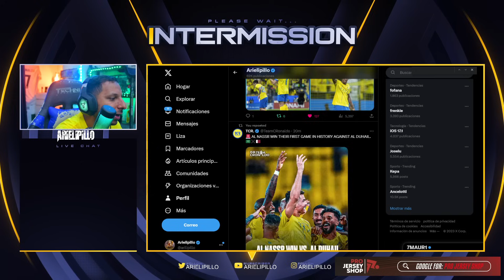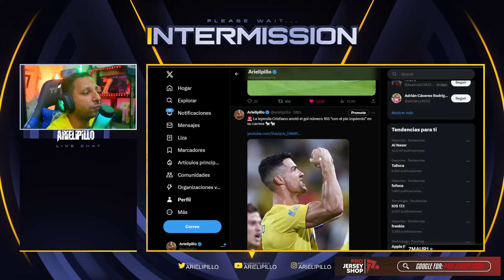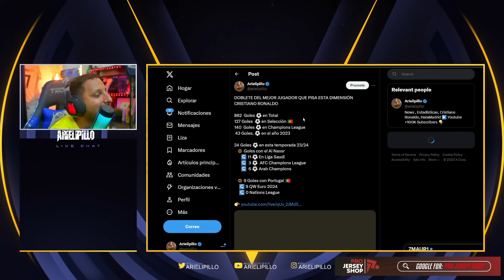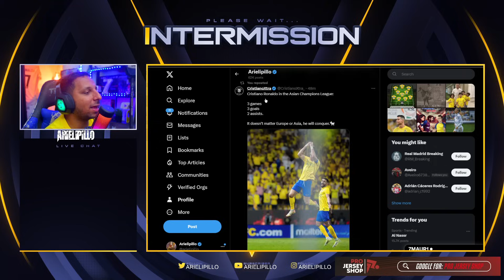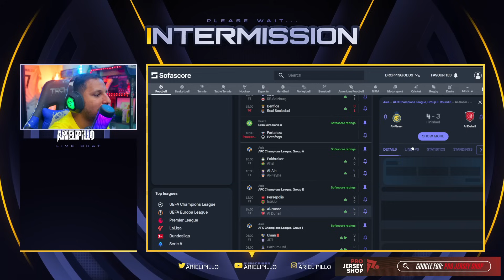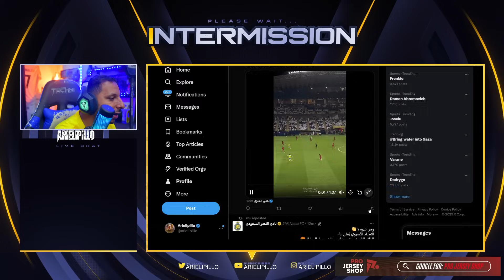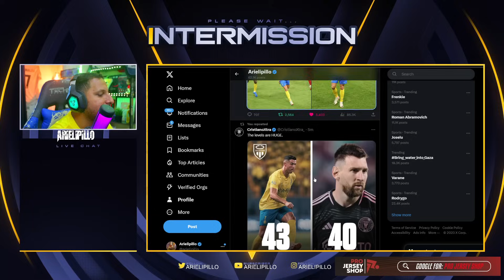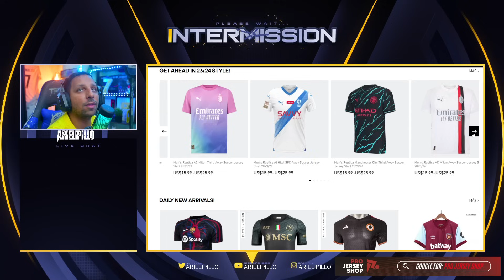🚀 DOBLETE EPICO de CRISTIANO RONALDO con ASISTENCIA de TACON 🤩Llega 862 Goles 😱INFANTINO VIO al GOAT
Rock Star Family
أهداف مباراة النصر 4 - 3 الدحيل القطري | دوري أبطال آسيا 23/24 | Al Nassr Vs Al Duhail Goals
doblete de cristiano ronaldo hoy
Al Nassr vs Al Duhail Resumen Hoy DOBLETE de Cristiano Ronaldo Champions Asiatica
DOBLETE de CRISTIANO RONALDO en CHAMPIONS | Al-Nassr vs al duhail 4-3
CR7 vs COUTINHO 🔥Con 2 golazos de CR7 el Al Nassr se llevó el triunfo RESUMEN: AL NASSR vs AL DUHAIL
Cristiano Ronaldo marca doblete y suma 862 GOLES INCREIBLE, Presidente de la FIFA mirando a CR7
Ronaldo 2 Goals Unbelievable 🔥 Al Nassr vs Al Duhail 4-3 Highlights & All Goals 2023 HD
🤩¡GOLAZO CRISTIANO RONALDO EN LA CHAMPIONS DE ASIA! AL NASSR 4-3 AL DUHAIL
Highlights Al Nassr vs Al Duhail | 4 - 3 | All Goals Cristiano Ronaldo two Goals and asist
Cristiano Ronaldo Double Goal | Al-Nassr vs Al Duhail 4-3 Extended Highlights | AFC Champions League
Gianni Infantino Reaction on Cristiano Ronaldo's CRAZY 2 Goals vs Al Duhail 👀🤯
¡THE BEST! 🐐 Doblete de CRISTIANO RONALDO al Al-Duhail con AL-NASSR en la Champions Asiática 2023
Cristiano Ronaldo DOBLETE BRUTAL del MEJOR de la HISTORIA (CR7 GOL 862) AL NASSR 4-3 AL DUHAIL
Cristiano Ronaldo DOBLETE BRUTAL del MEJOR de la HISTORIA (CR7 GOL 862) AL NASSR 4-3 AL DUHAIL - CRISTIANO RONALDO VS AL DUHAIL 2 GOLES Y ASISTENCIA MAGICA  HIGHLIGHTS DEL BICHO SKILLS Y GOLAZOS EPICOS
Cristiano Ronaldo vs Al Duhail (24/10/2023)

862 goles ⚽️ en Total
127 Goles con Portugal
127 Goles Internacionales
 43  Goles   ⚽️ en el año 2023
24 Goles en la Temporada
11 Goles en Liga saudí
11 Goles en Ligas esta Temporada

Diseño web
Crear Página Web en Google
Trading
Forex
Xm Broker
Icloud
Taxi Didi
Taxi uber
Fx Trading
Redbull
Robin Hood
Amazon Stocks
nike adidas
Samsung y Apple
In-drive
Uber Eats
Crear Página Web
Diseño web
Trading
Forex
Xm Broker
Icloud
Taxi Didi
Taxi uber
Fx Trading
Redbull